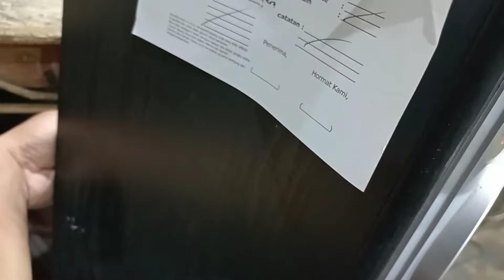Cara memperbaiki speaker aktif polytron tidak ada suara